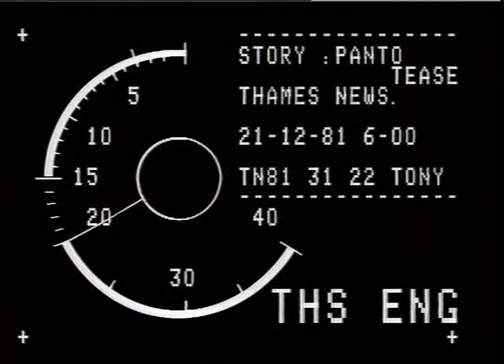THAMES NEWS LITTLE BEN CLOCK 30 FOOT REPLICA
TN 81/31/21 OF 316 FOOT CLOCK TOWER AT WESTMINSTER._x000D_
TN 81/26/30 TRIMS 0/V5 cuocK BEING OACKA